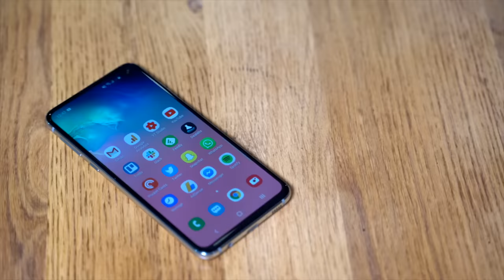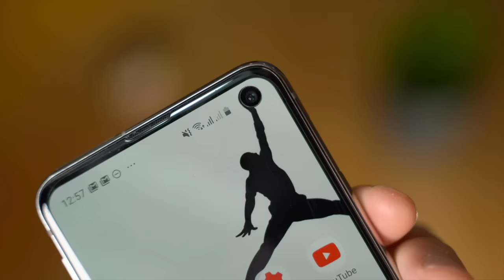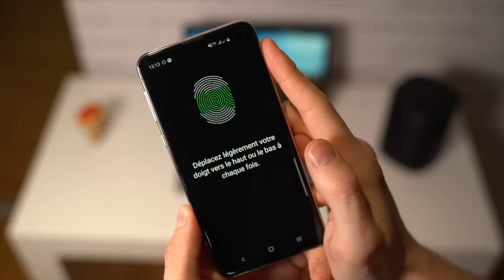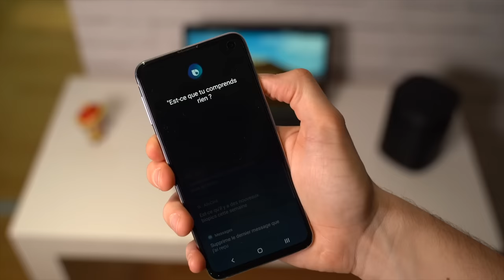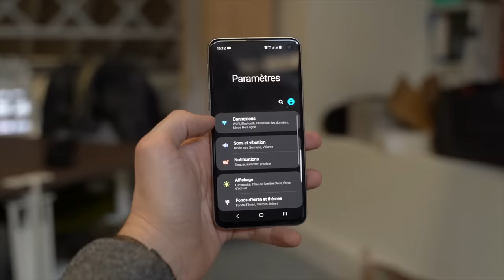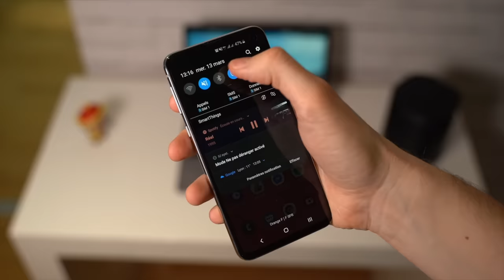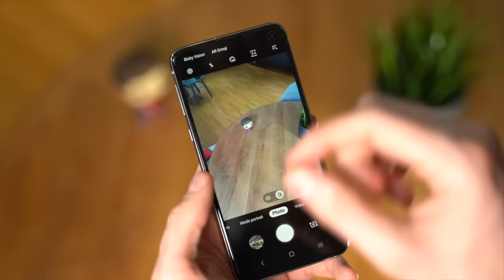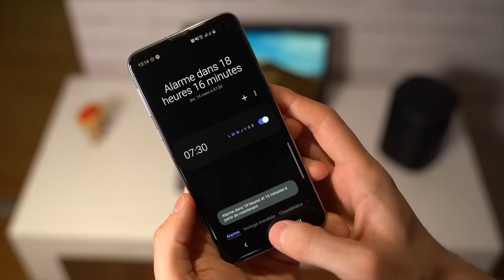TEST SAMSUNG GALAXY S10E : le meilleur smartphone compact mais...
Après plusieurs jours d'utilisation, découvrez mon test du Samsung Galaxy S10e. Je l'ai choisi plutôt que le S10 ou le S10+ pour son format compact et Samsung a réussi son coup, à un détail près...